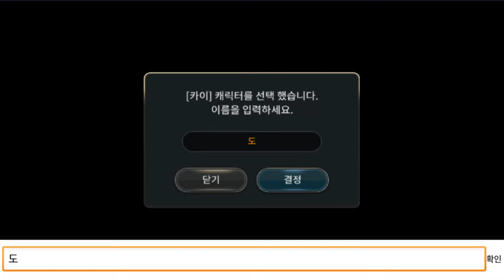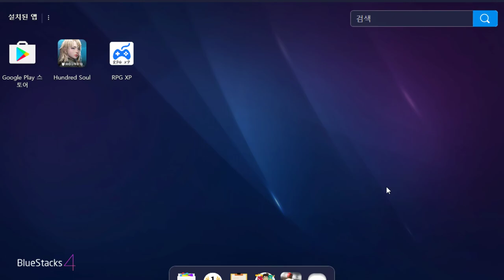모바일 다크소울이라고 추천받은게임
헌드레드 소울 (도바킴)